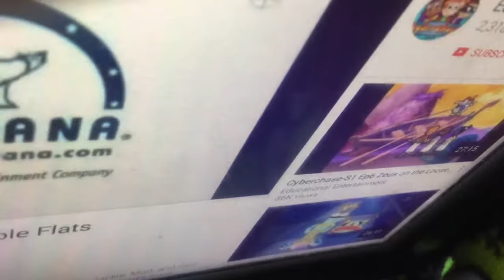March 5, 2016